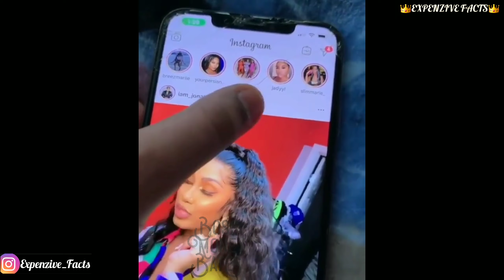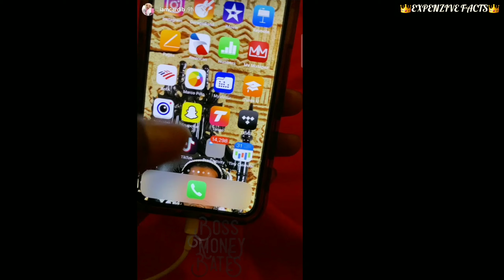Offset's Former Side Chick Exposes Him! | Cardi B Curves it | REACTION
Offset's former side chick Exposes him and Cardi b curves it. Wack 100 calls T.I. Snitch instagram was on fire.

Please give some feedback I hope you enjoyed this video.